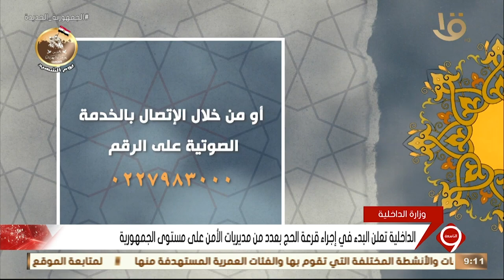نشرة التاسعة | الداخلية تعلن البدء في إجراء قرعة الحج بعدد من مديريات الأمن على مستوى الجمهورية